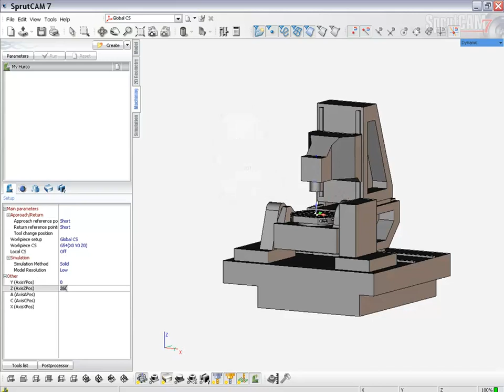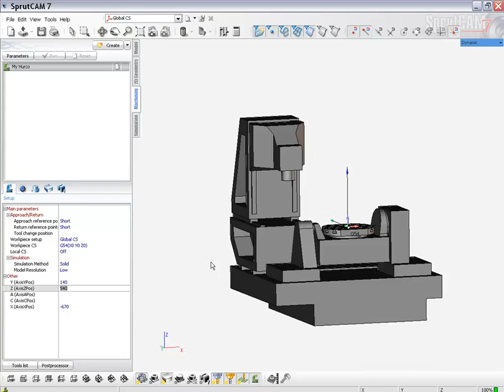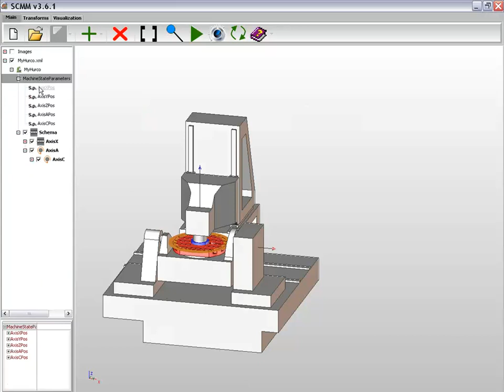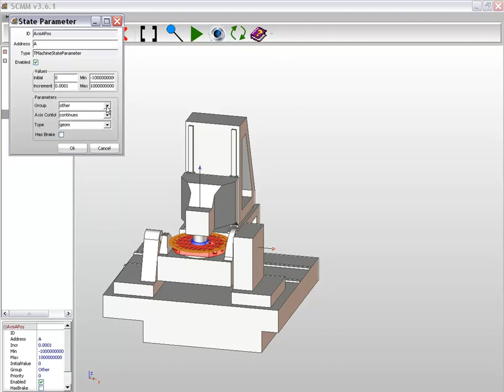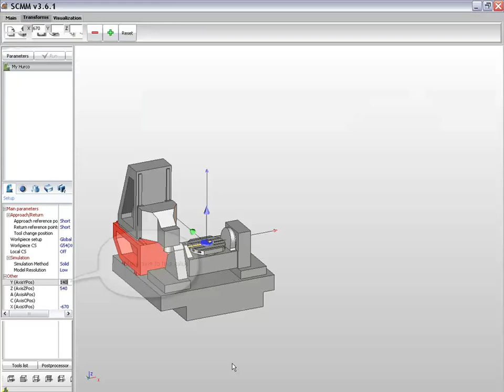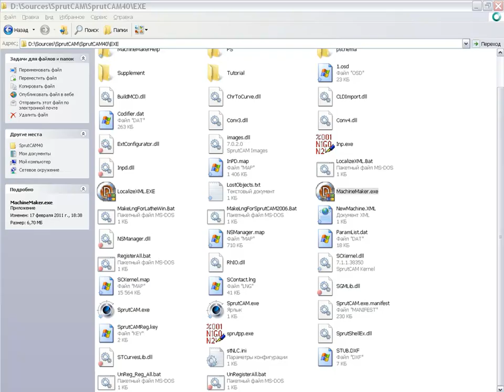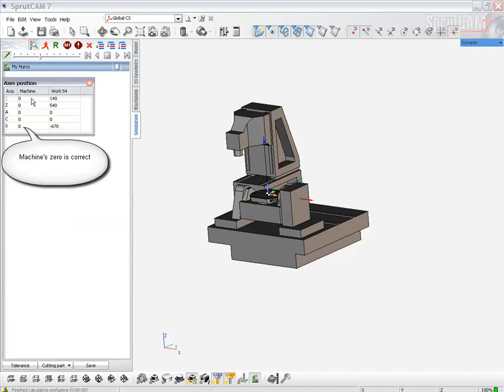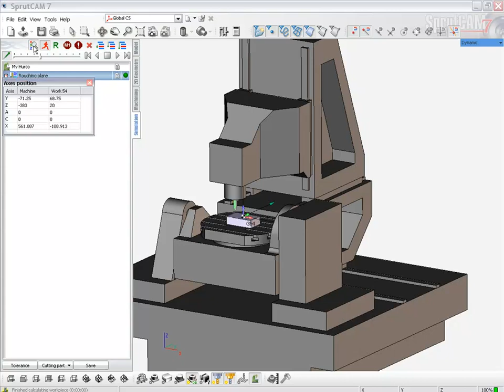MachineMaker: Hurco Editing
How to editing Hurco machine in Machine Maker for SprutCAM.